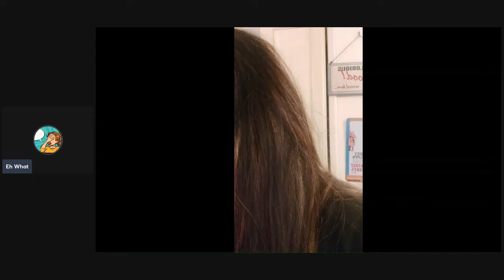Tracy Whale, Flat Earth and Monkey Business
Sorry had windows open and there is some outside noise coming through on this.